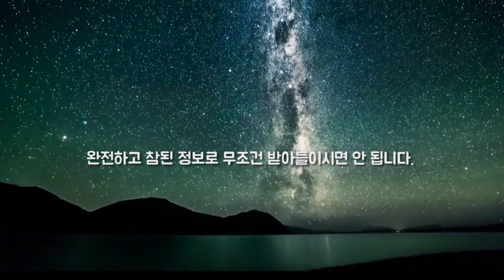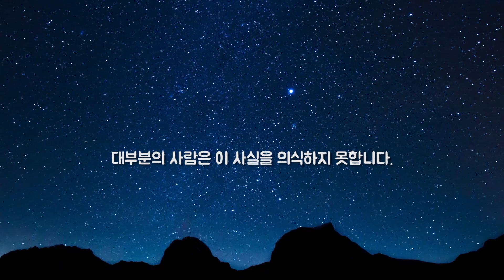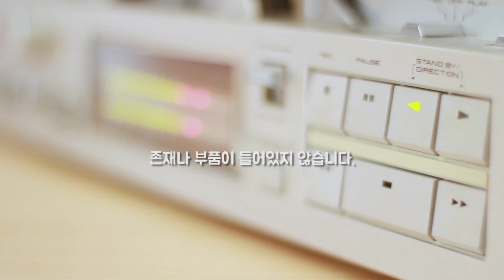잠재의식을 바꾸려면 먼저 용서하세요 | 브루스 립톤, 자발적 진화, 동기부여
브루스 립튼 박사의 자발적 진화에 소개된 내용 중 일부입니다. 잠재의식이 우리 삶의 대부분에 영향을 끼치는데 잠재의식은 우리의 과거 행동과 경험으로 만들어집니다. 타인으로부터 영향을 받기도 하는데 대부분의 사람은 이 사실을 의식하지 못합니다. 따라서, 몰랐던 나 자신과 부정적인 영향을 끼친 사람들을 용서하고 기억된 부정적인 사연들을 흘려보내라고 합니다.

참고서적
자발적 진화 - 브루스 립튼

Story of The Wind - Whitesand